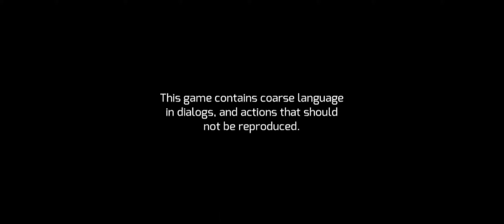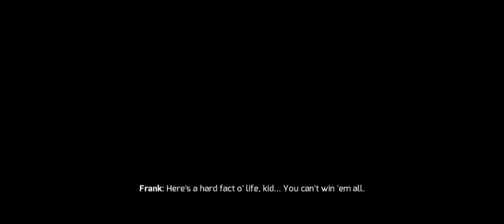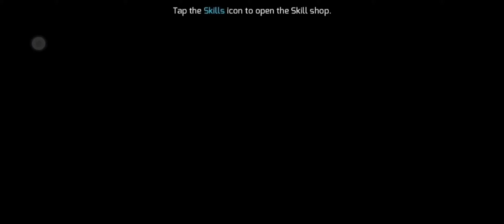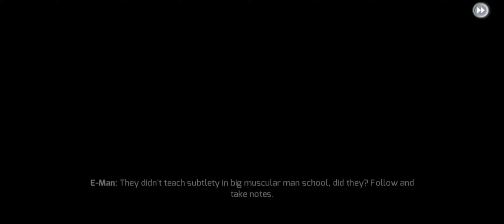First Time Play GTA 5 Mobile / Mobile best Game /Gangstar Vegas